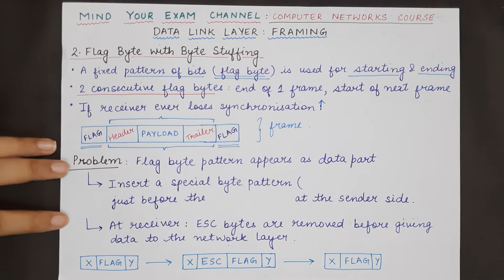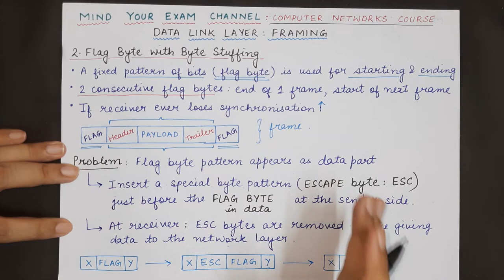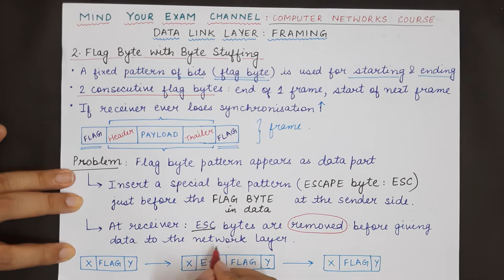Flag Byte with Byte Stuffing | Data Link Layer | Data Communication & Computer Networks | Lecture 44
Lecture 44: Flag Byte with Byte Stuffing Framing Technique in Data Link Layer

This video explains the following:
1. What is framing in Data Link Layer
2. Flag Byte with byte stuffing in Data Link Layer
3. Drawback of byte stuffing technique